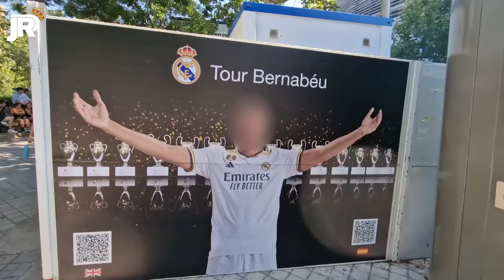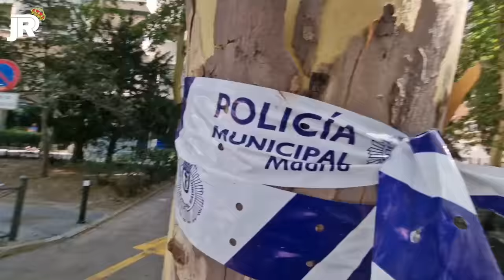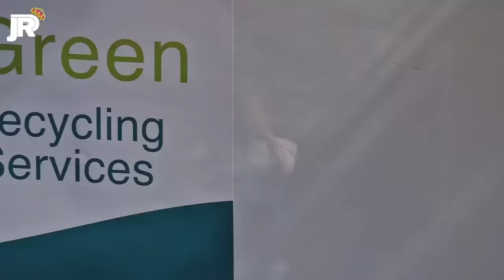RAMPA ELIMINADA y MULTIPLES NOVEDADES ⚠️ Obras Santiago Bernabéu 03/07/2023 🚧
CASTELLANA: 00:00
RAFAEL SALGADO: 08:25
PADRE DAMIAN: 14:45
CONCHA ESPINA: 18:00
INTERIOR: 20:20